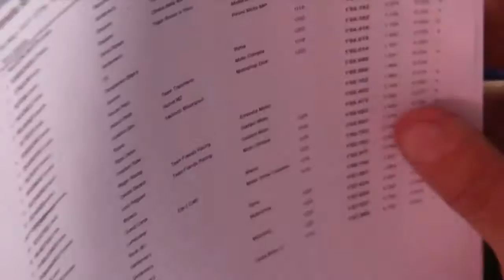Nicola Scienza - Monza, Italty Ep.07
Title: Kick-Oh
Artist: DiscoTrash
Label: Distar